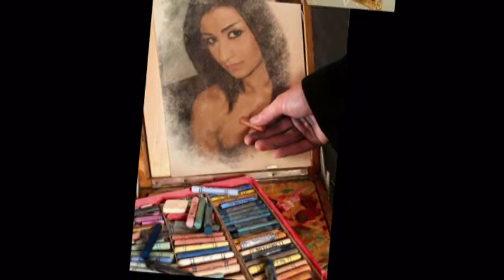إهداء لأجمل مذيعين بالوطن العربي